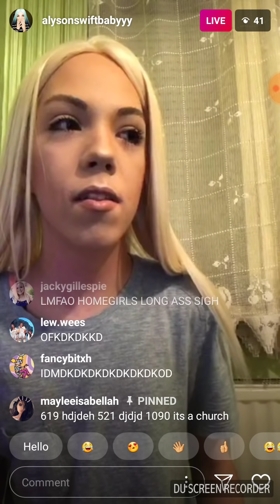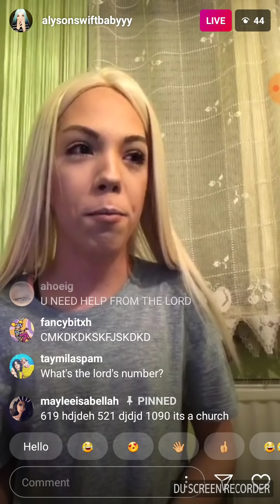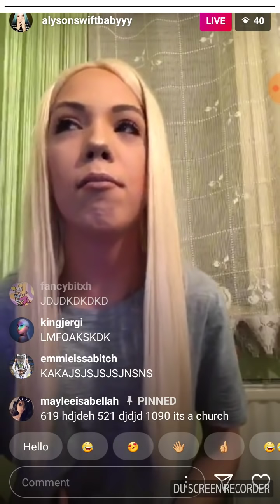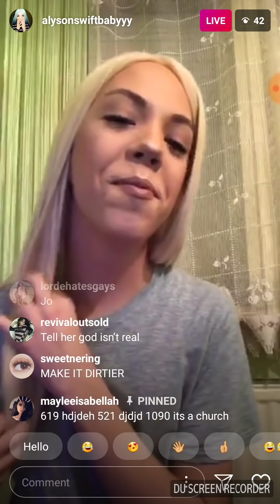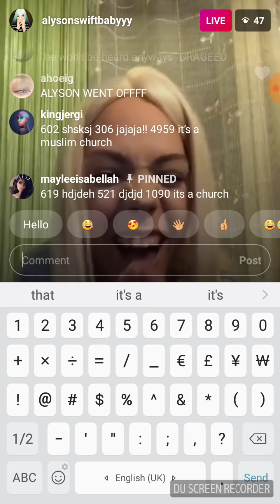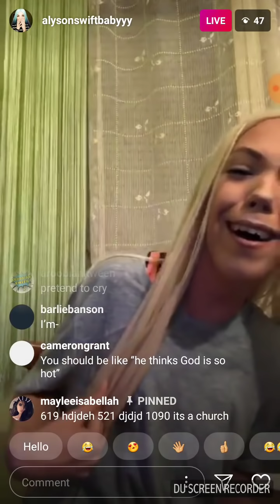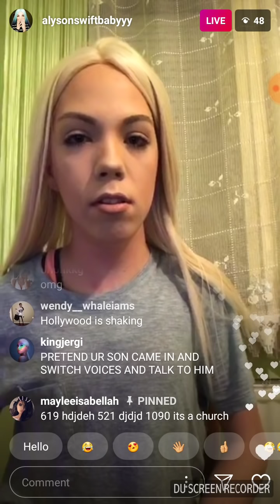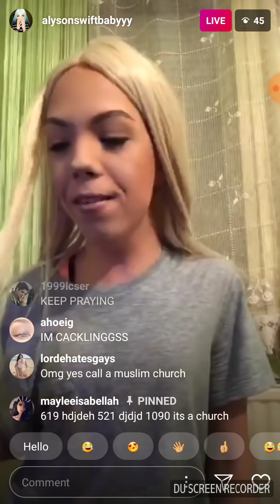Alyson Swift calling a church and asking them what to do with her "homosexual son".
I love Aly so much and my phone is running out of memory so that's why I uploaded this :/ She prank called a church and pretended to be a homophobic mother with a gay son.

Follow her on Instagram: @alysonswiftbaby